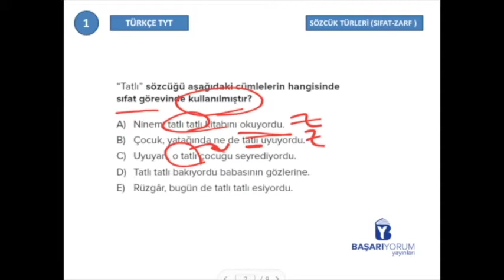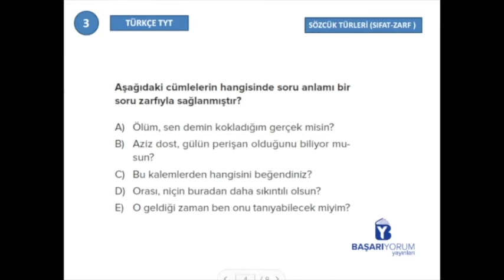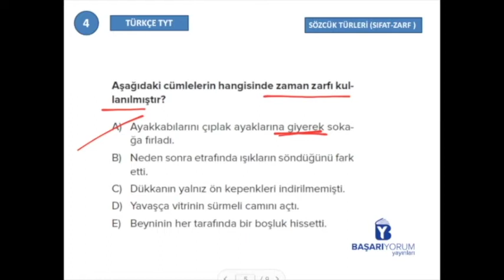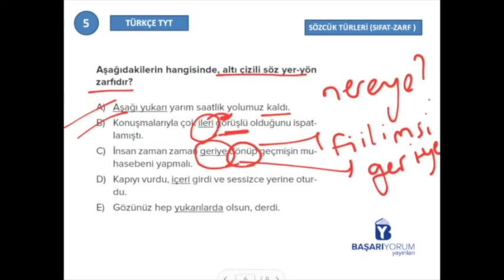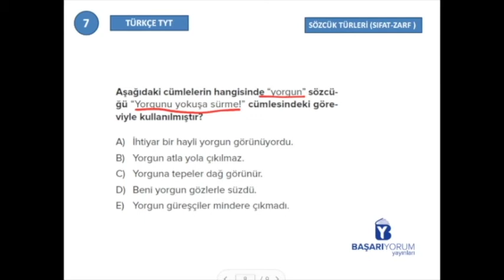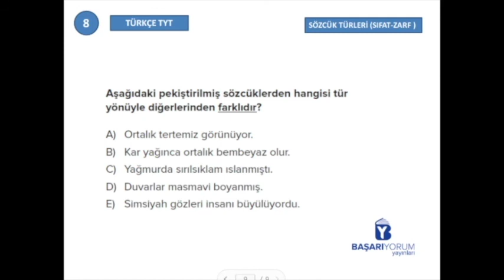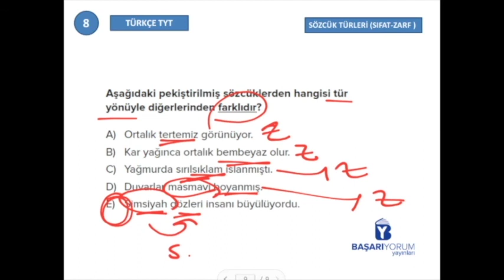TYT Türkçe Soru Bankası • Sayfa 144